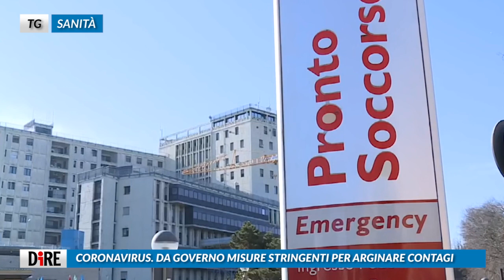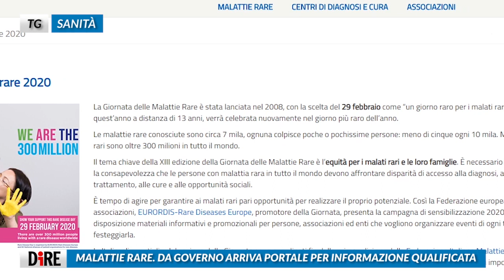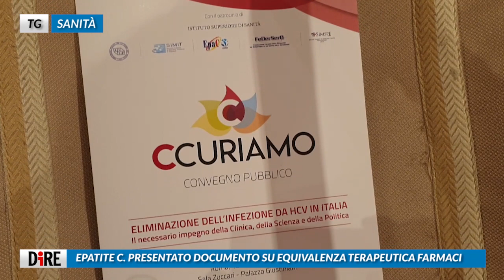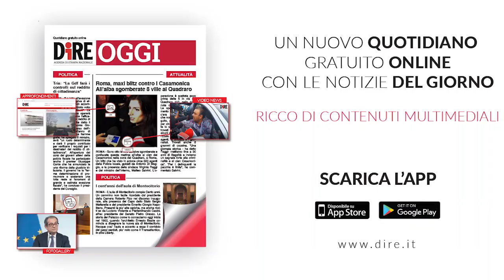Tg Sanità, edizione del 24 febbraio 2020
CORONAVIRUS. DA GOVERNO MISURE STRINGENTI PER ARGINARE CONTAGI
CORONAVIRUS. SPALLANZANI: VIRUS SIMILE AD ALTRI, STUDI PROSEGUONO
MALATTIE RARE. DA GOVERNO ARRIVA PORTALE PER INFORMAZIONE QUALIFICATA
EPATITE C. PRESENTATO DOCUMENTO SU EQUIVALENZA TERAPEUTICA FARMACI
MINORI. UNICEF ITALIA: A GIOIA TAURO 200 BIMBI SENZA SERVIZI IGIENICI